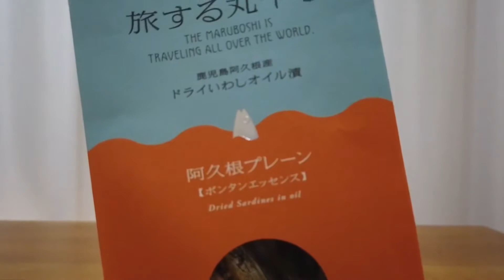旅する丸干しって一体なんだ！？【鹿児島県阿久根市】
下園薩男商店さん

パッケージが可愛くて気になっていた
｟旅する｠シリーズ！！

パスタソースとイワシのオイル漬けを使って
おうちで簡単ジェノベーゼ！！